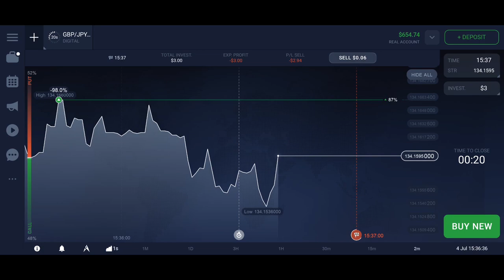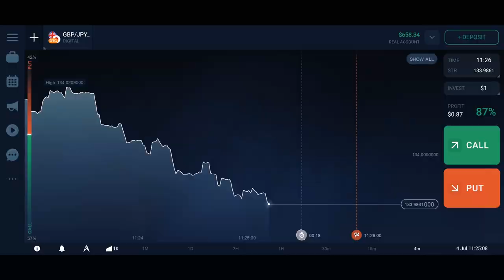അവസാനം ഇതും ചെയ്യേണ്ടി വന്നു💔PRANK ആണെന്ന് മനസിലായപ്പോൾ DUDY REACTION 🔥 UNBOXINGDUDE l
EXTERNAL HD=

2.1 TO 5.1 AUDIO